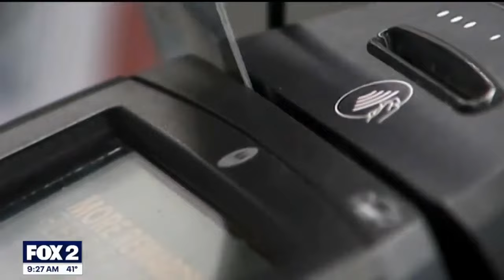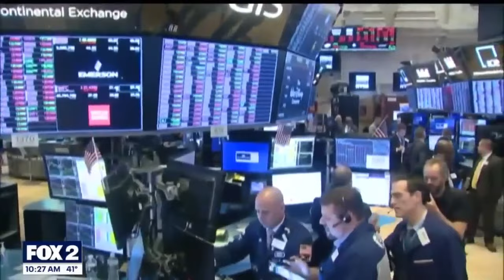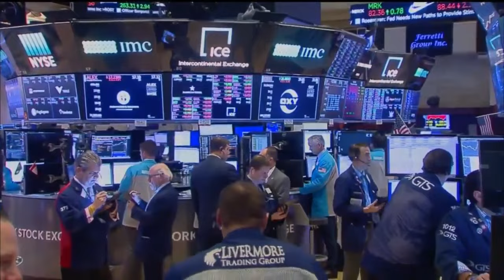Retirement Planning in your 30s and 40s - WJBK March 6, 2024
Saving for retirement in your 30s and 40s can be tough. While you’re often making more money, you’ve also got more expenses, like buying a house and especially raising kids. Michael Masserant joined@FOX2DetroitWealthy Wednesdays with a deep-dive into the financial moves mid-career people should, and shouldn’t make, to work toward a successful retirement.